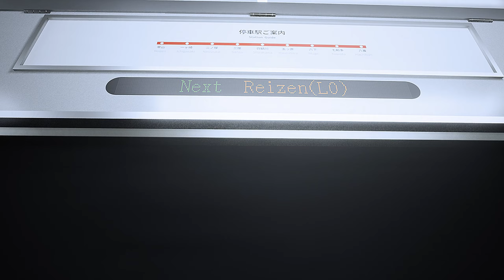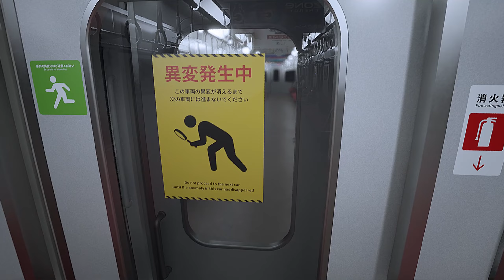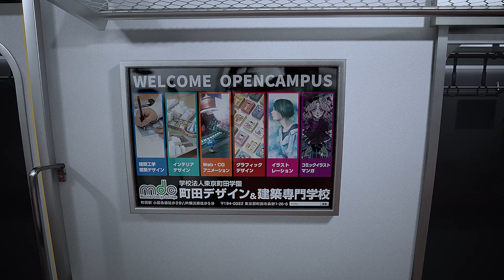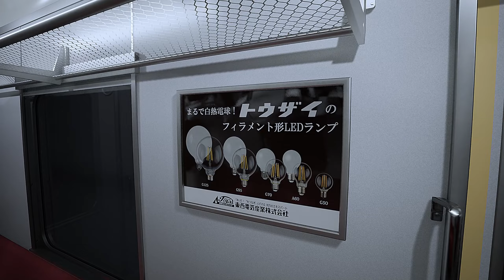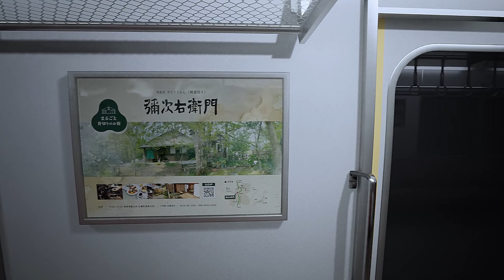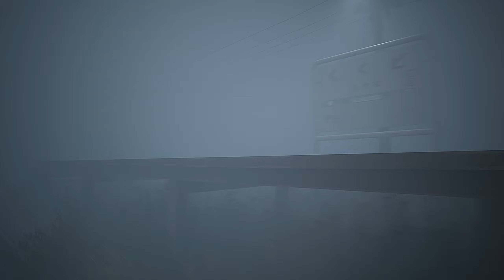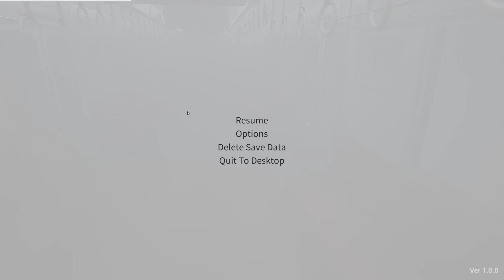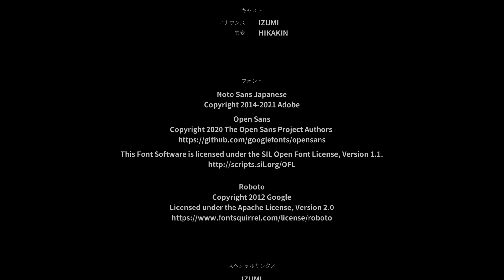ขบวนรถไฟที่ 8 สยอง | เกมสุดแปลก Platform 8 | ８番のりば ตอนเดียวจบ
00:00 ดูความผิดปกติ
20:00 ฉากจบ 1
33:00 ฉากจบ 2

สนับสนุนรายการในอนาคต